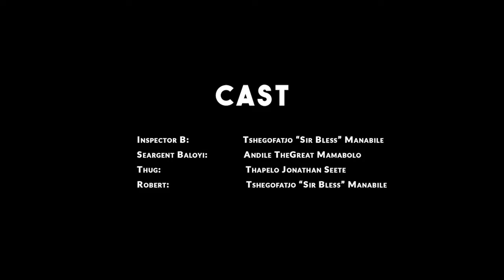Mzansi Comedy | MASAKHANENG (Sir Bless, Episode 3) | The Robbery 👮🏽‍♂️🚔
The narrative behind the story of Masakhaneng series is about an inspector who's suffering from anger issues and he's so keen to catch all people who are committing crimes in the community, but he never had any luck because every criminal always slips in his hands. Which result him into a very unreliable inspector to his superiors and colleagues.

Director: Sir Bless
Camera Operators
1st Cam: Alfred Rachidi
2nd Cam: Jerry "FreshPrince" Pete
Producer: Sir Bless
Editor: Sir Bless

A Big Shout out to our Cast and Comedians

Tshegofatjo Manabile
Oscar Mabula
Andile Mamabolo
Thapelo Jonathan Serite

Please Share, Like and leave your comment in the comments section for more 🇿🇦😂🔥